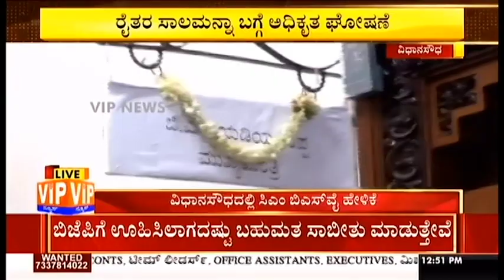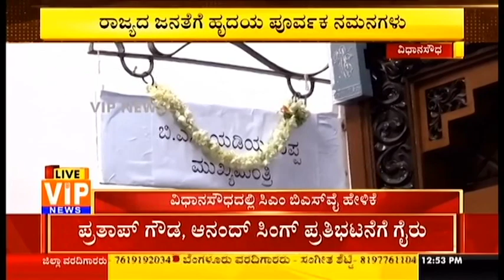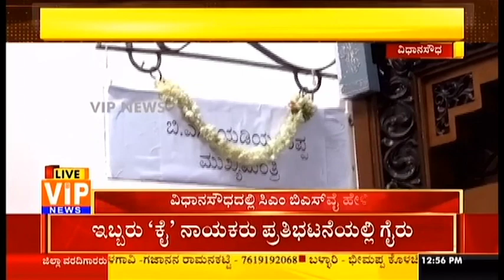Breaking News @ 12:30 pm - VIP News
VIP News - The Power of Karnataka